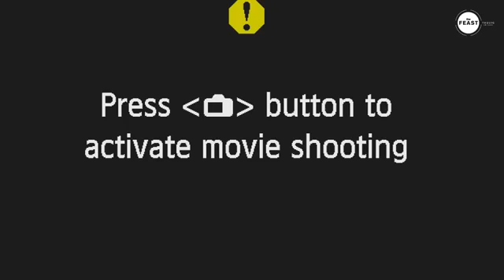Nation Building - Talk 2 (1/3)